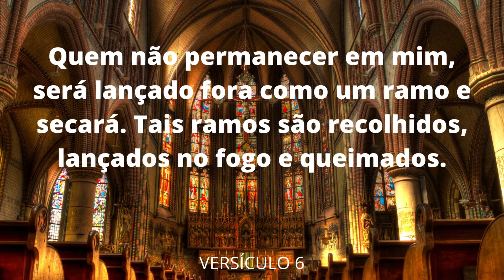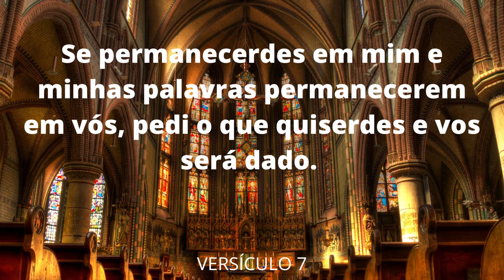EVANGELHO DO DIA 18 DE MAIO DE 2022 (João, CAPÍTULO 15,1-8)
Naquele tempo, disse Jesus a seus discípulos: 1“Eu sou a videira verdadeira, e meu Pai é o agricultor. 2Todo ramo que em mim não dá fruto ele o corta; e todo ramo que dá fruto, ele o limpa, para que dê mais fruto ainda. 3Vós já estais limpos por causa da palavra que eu vos falei. 4Permanecei em mim e eu permanecerei em vós. Como o ramo não pode dar fruto por si mesmo, se não permanecer na videira, assim também vós não podereis dar fruto, se não permanecerdes em mim.

5Eu sou a videira e vós os ramos. Aquele que permanece em mim e eu nele, esse produz muito fruto; porque sem mim nada podeis fazer. 6Quem não permanecer em mim, será lançado fora como um ramo e secará. Tais ramos são recolhidos, lançados no fogo e queimados. 7Se permanecerdes em mim e minhas palavras permanecerem em vós, pedi o que quiserdes e vos será dado. 8Nisto meu Pai é glorificado: que deis muito fruto e vos torneis meus discípulos.